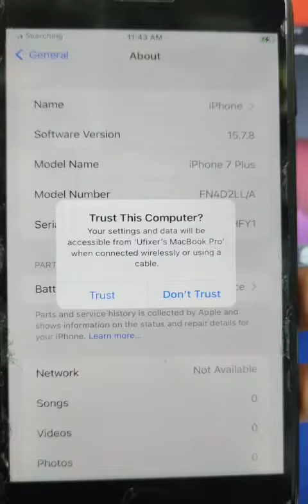Iphone 7 Plus Hello Screen Unlock With Network (Ufixer Solution)